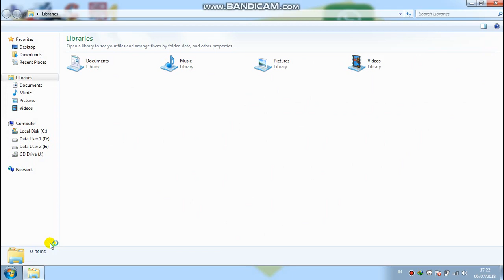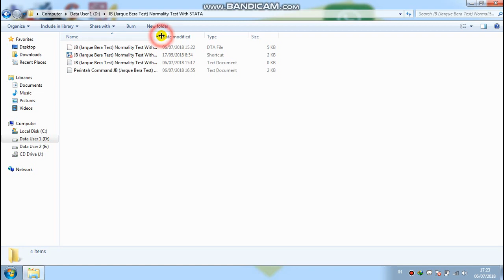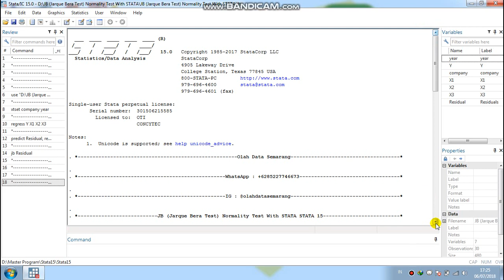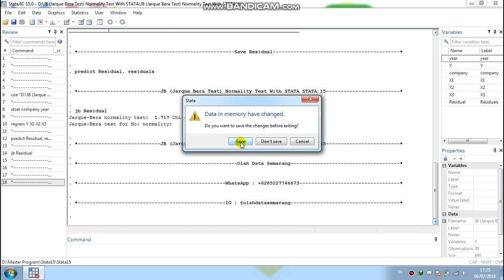JB (Jarque Bera Test) Normality Test With STATA 15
Jarque–Bera test is a goodness-of-fit test of whether sample data have the skewness and kurtosis matching a normal distribution.
Video Tutorial Or Guide JB (Jarque Bera Test) Normality Test With STATA 15.